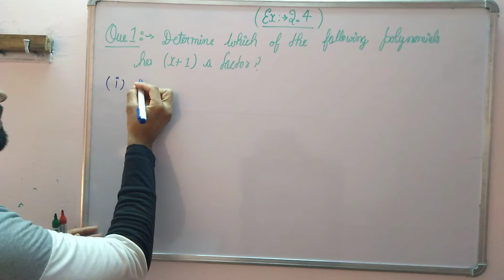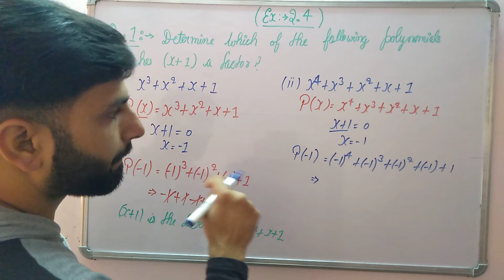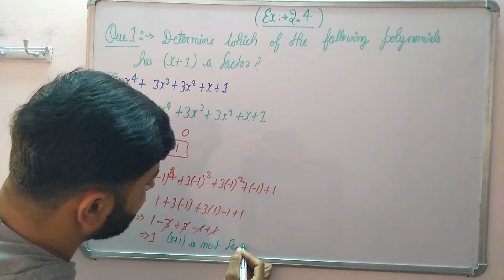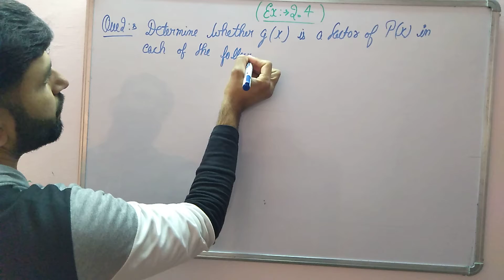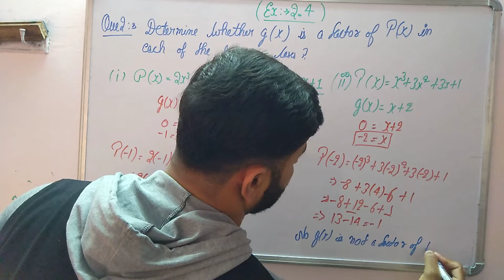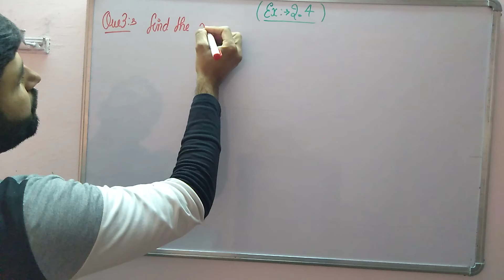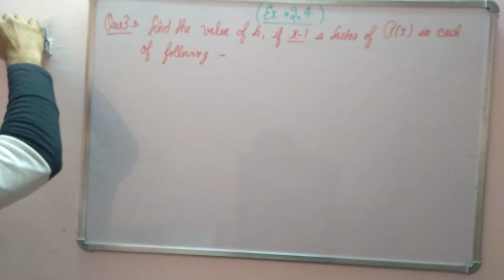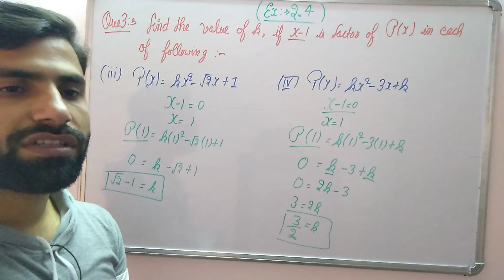EXCERCISE 2.4 QUESTION(1 TO 3 ) NCERT SOLUTION CLASS 9TH